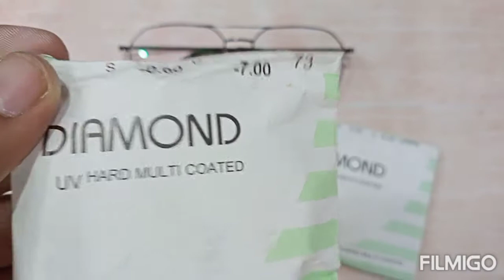ARC green coated ( R -7.00 cly L -0.50 -4.00 ) in fancy metal Tom Hardy farem